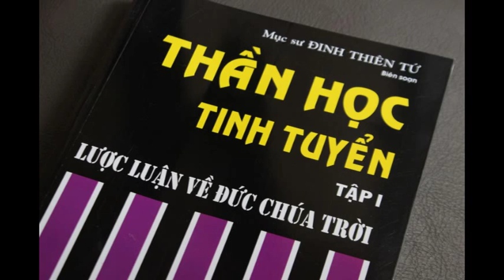THẦN HỌC TINH TUYỂN - 18 (Mục sư Đinh Thiên Tứ)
HỘI THÁNH LIÊN HỮU CƠ ĐỐC VIỆT NAM
16/6B TRỊNH THỊ MIẾNG, THỚI TAM THÔN, HÓC MÔN
CHương Trình THẦN HỌC TINH TUYỂN có cả sách. Quý vị có thể tìm mua tại địa chỉ trên.